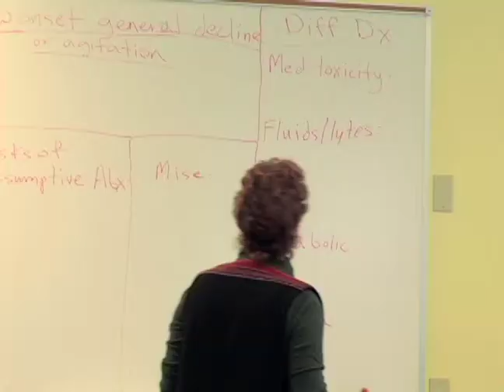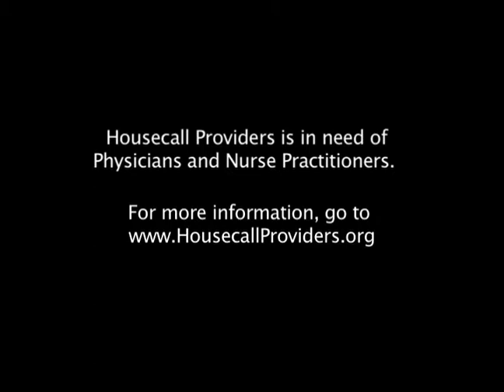Riding along with a HouseCall Providers clinician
Interested in knowing what it is like to work at House Call Providers? Click here to ride along with clinician Amy Long, GNP